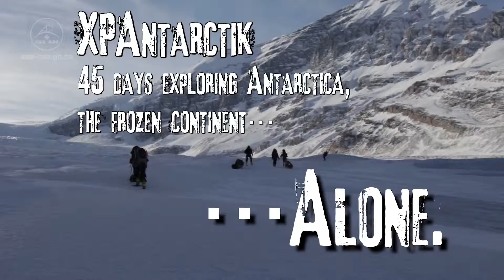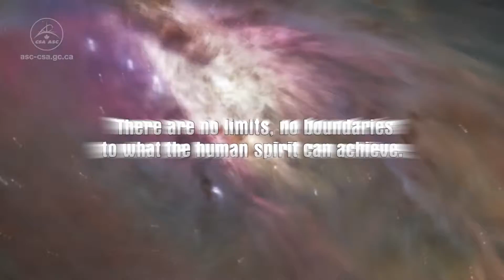No Limits Astronaut Training CSA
Astronauts are put to the test to prepare them for the many challenges they will face during their mission, and to learn to conduct science. The Canadian Space Agency (CSA) collaborates with XPAntarctik, a crew of six explorers on an expedition to Antarctica, and the Université du Québec à Montréal (UQAM) to test Astroskin, a new "smart shirt" for space developed for the CSA.